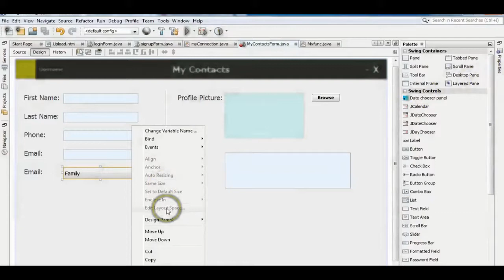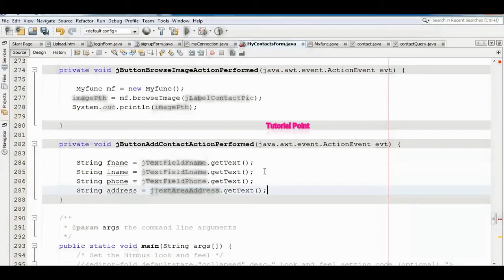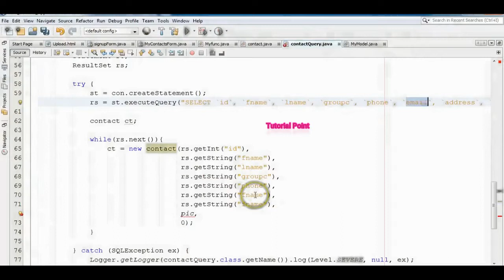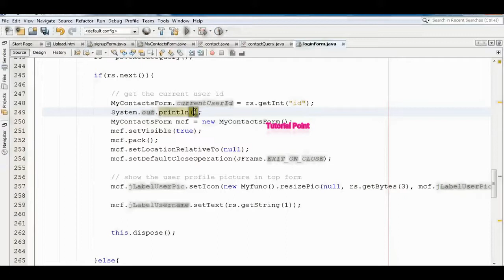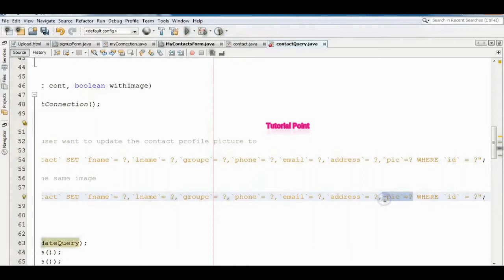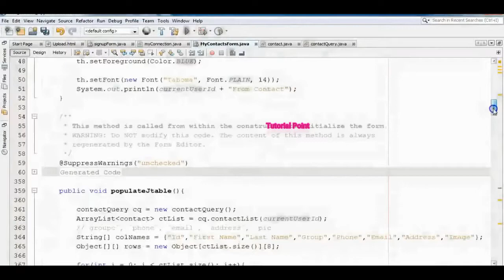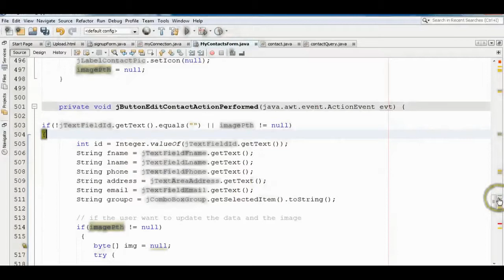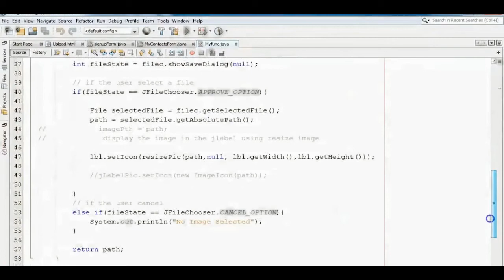contact java project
Tutorial Point
Complete Contact application in JAVA project